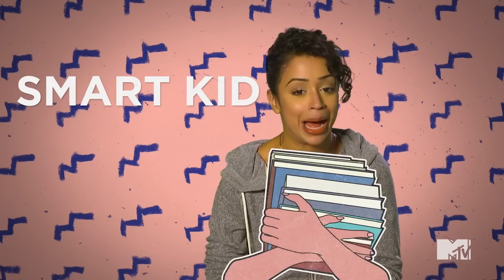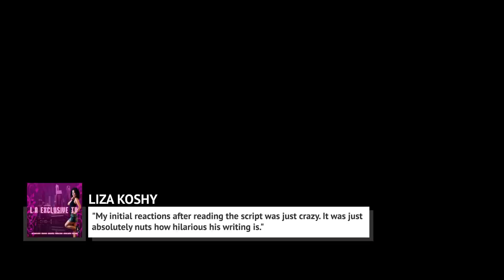The Truth About Liza Koshy Before She Got Famous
There was a time when moving to Hollywood was the only option an actor had if they wanted to have a shot at making it as a film or television actor. Pilot season in January was usually a time when actors flocked to Hollywood hoping to get their big break.

However, today the avenues to gaining recognition as an actor have changed because of social media outlets like YouTube. Actress Liza Koshy gained recognition as an actor by becoming a YouTube sensation and starred in the channel's Premium series Escape the Night.

Koshy's savvy had amassed over 17 million YouTube subscribers and she is now a recognized actor, comedian, and television host. However, it wasn’t a walk in the park for Liza Koshy and it took a lot of hustle and determination.

Biracial family | 0:00
Strict parents | 1:00
Baby of the family | 1:52
Personal life | 2:37
Drill team | 3:21
The ultimate promposal | 4:02
Not the smart kid | 4:44
Cyberbullying | 5:34
One year of college | 6:19
"Group chat" | 7:12
Guerilla-style | 7:56
Parents' support | 8:47
Big break | 9:40